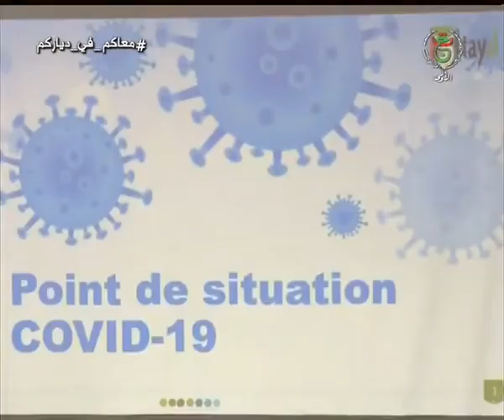الجزائر.. إنتاج 25 ألف كمامة في اليوم بوحدة إنتاج الكمامات الواقية بمركب النسيج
زيارة الوزير الأول جراد لولاية
المصدر : المؤسسة العمومية للتلفزيون الجزائري
Source : ENTV